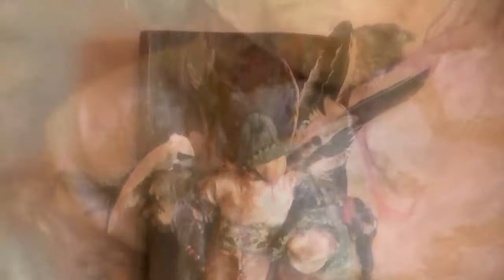Two for TeaL Spirit Dolls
He has been by her side longer than they could remember. In fact there never seemed to be a time that they were apart.  Her wing have been badly damaged in the storm, and his feathers were ruffled too.  The wings of changed had subsided and they stood together facing an unlimited possibility ahead/

Rose quartz heart begin this piece, antique cloth and herbs are inside. The figures are dipped in beeswax and lovingly sculpted into shape.
A mixture between amish dolls and Kachina dolls.. with a light hint of creepy, in a sweet sort of way.